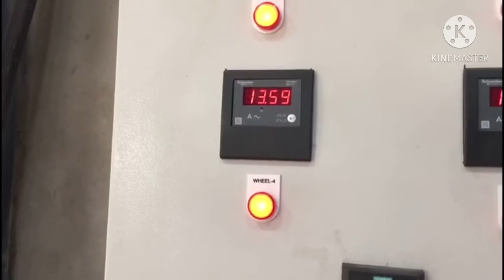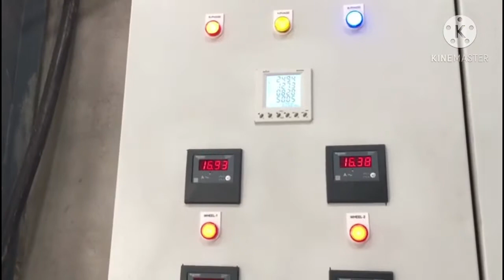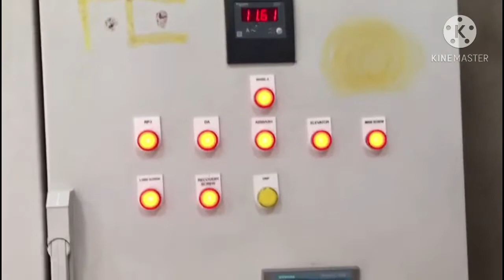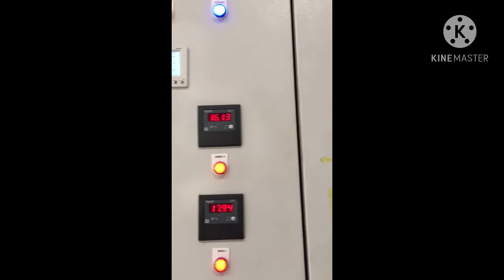SPT has Commissioned 6 Wheel Automatic Shot Blasting Machine in December 2020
“Surface Preparation Solutions & Technologies Pvt. Ltd” popularly known as “SPT”. We are the OEM for custom designed equipment for all your needs of surface preparation (abrasive blasting) and paint application.

SPT has its manufacturing unit based at Sector3, Pithampur(M.P.) INDIA

Our product & services range primarily consists of the following:

1. Automatic shot blasting machine of all types for structures, plates, pipe spools , valve bodies, small fitting etc.
2. Blast room with dust extraction & abrasive recovery & recycling system
3. Paint room with fume extraction system.
4. Mobile blasting equipment (Pneumatic systems) like blast pots & accessories
5. Small size blast booth & paint booths.
6. Oven for curing the paint.
7. Dust collection system of all types like Cartridge type, Bag house type, Cyclone etc.
8. Material handling systems like Roller Conveyor, Screw conveyors, Belt conveyors, bucket elevators, Cross shifters etc.
9. Maintenance services for auto shot blast machines.
10. GREEN FIELD AND BRWON FIELD PROJECTS FOR THE LARGE & MEDUM STEEL FABRICATORS for their blasting and painting requirement.